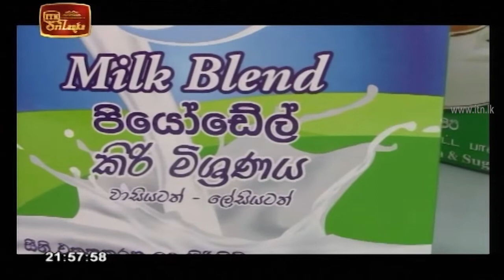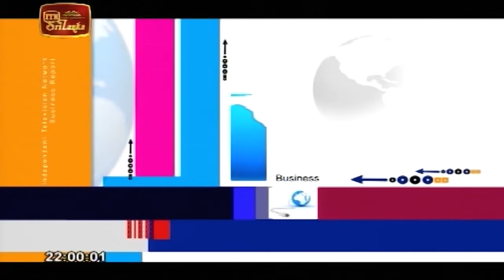ITN Biz News 2020-09-29